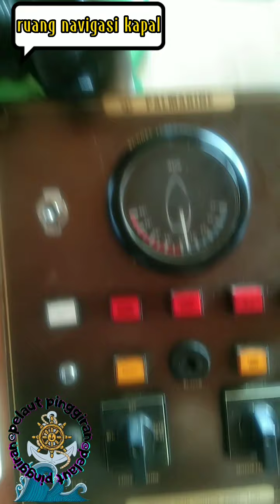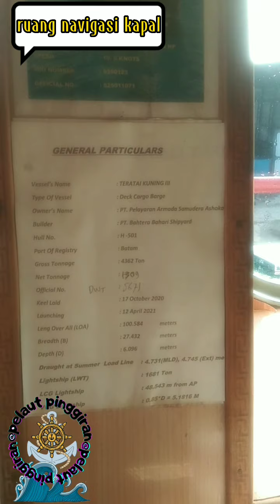Spil Ruang Navigasi Kapal🚢🚢🚢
➡salam pelaut
➡salam 1⚓jangkar

"assalamualaikum werohmatullahi weberokatuh"

▶Disini menjelaskan ruang ruang, tombol tombol dan alat alat navigasi di dalam kapal tugboat tempat saya join..

▶jangan lupa ikuti konten saya agar terus
berkembang..
dengan dukungan dan suport kalian,dimanapun kalian berada utamakan
SAFETY FIRTS

➡LIKE AND SUSCREBE

terima kasih🙏🙏🙏